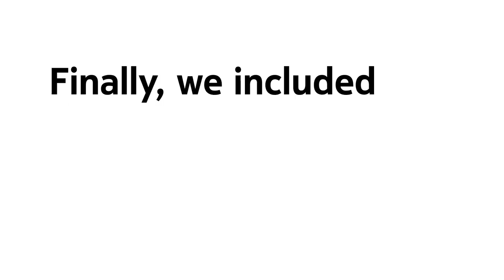Nokia 3.2 Official Trailer Introducción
Discover the new Nokia3.2 More information in the official website and YouTube Channel